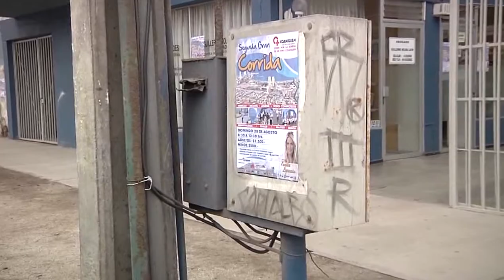15 Campannia Eliqsa Hurto de Energia 12 08 11 J C3 CA